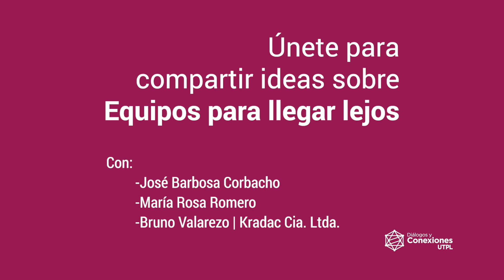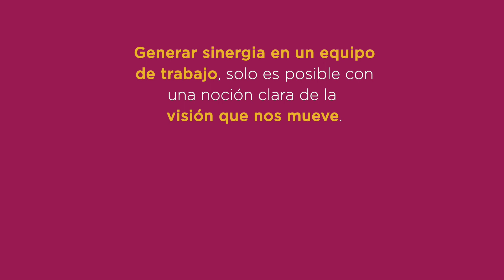Equipos para llegar lejos | Diálogos y Conexiones UTPL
Generar sinergia en un equipo de trabajo, solo es posible con una noción clara de la visión que nos mueve. Para saber qué hacemos y cómo lo hacemos, debemos descubrir primero por qué lo hacemos.